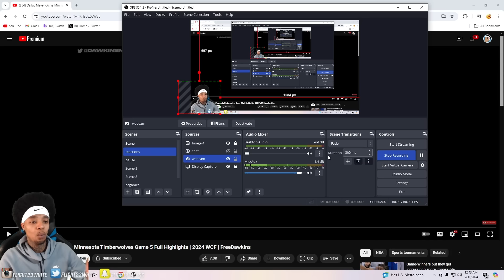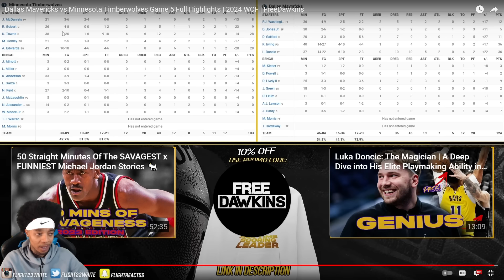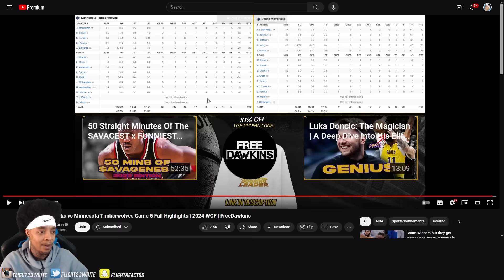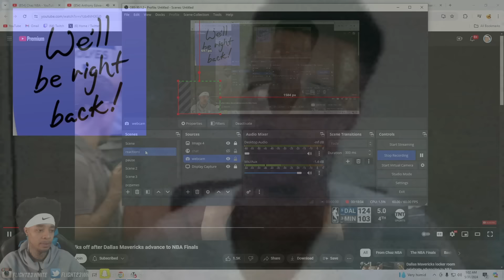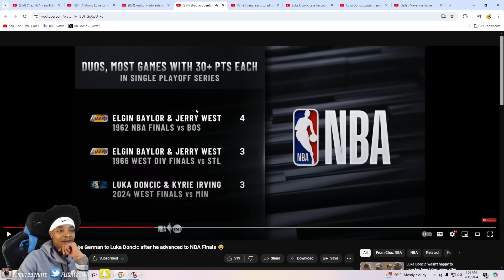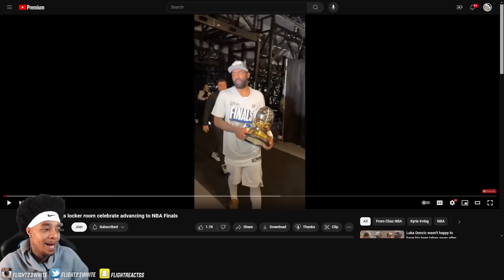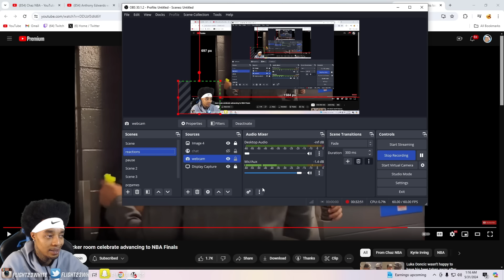FlightReacts To #5 MAVERICKS at #3 TIMBERWOLVES | FULL GAME 5 HIGHLIGHTS | May 30, 2024!